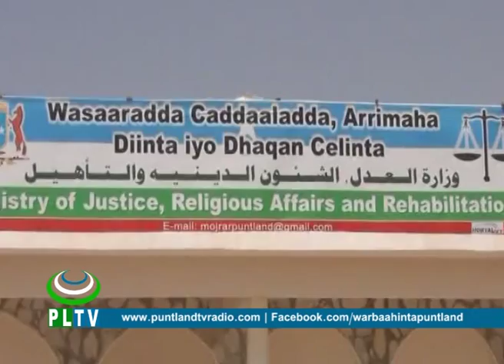Wasiirka Cadaalada PL ayaa xilka kala wareegay wasiirkii hore